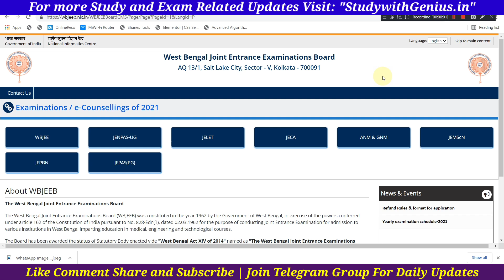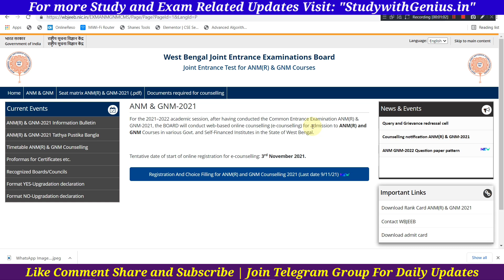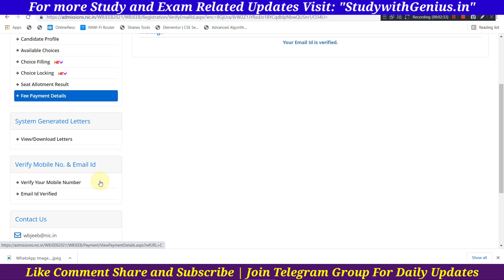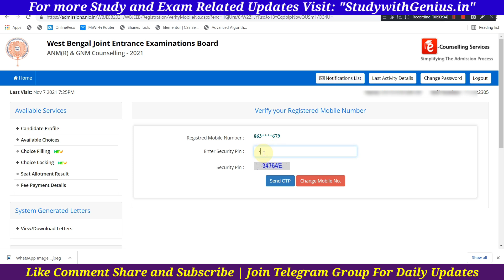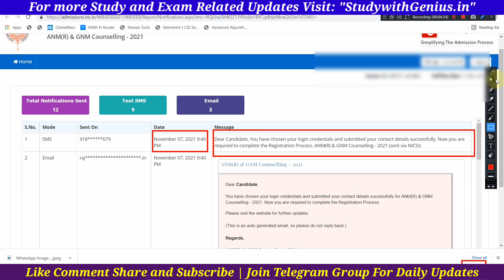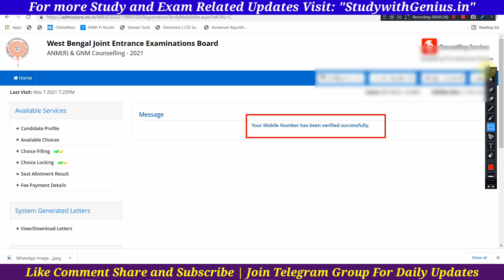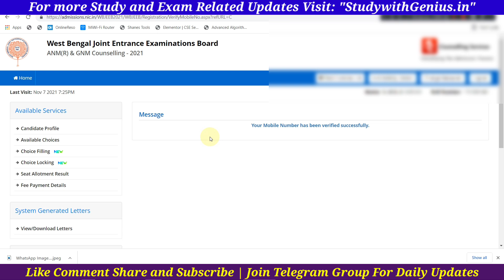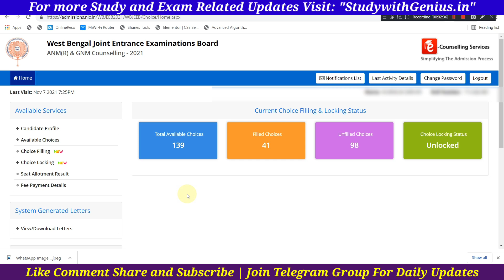Mobile No Verification Problem Solved | 100% Guarantee | ANM GNM Counselling 2021 | GNM Nursing 2021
Fees Payment, Choice Filling Choice Locking Process Full Video. WB GNM ANM Entrance Exam, WB GNM ANM Admission GNM Nursing update

new govt bsc nursing college
jenpas ug 2021 counselling date
gnm and anm nursing cut off marks
anm gnm cut off
anm cut off marks 2021
anm cut off 2021,anm cut off marks
mp anm cut off marks
gnm anm cut off marks
gnm cut off marks 2021,gnm cut off
wb gnm and anm cut off marks anm counselling 2021
anm gnm nursing admission 2021 counselling process
jenpas 2021 counselling process
wbjee counselling process 2021 in bengali gnm nursing counselling date 2021
anm nursing counselling date 2021
counselling process
gnm nursing 2021 admission entrance exam
anm and gnm nursing admission 2021
anm nursing 2021,gnm nursing
gnm nursing course
nursing
bsc nursing
indian nursing counselling
anm nursing course details
b.sc nursing job and salary
gnm nursing 2021 admission
gnm anm nursing 2021
career in anm nursing, nursing salary
bsc nursing vs gnm,
anm nursing course in west bengal wb health gnm nursing
jobs after gnm
gnm carrier options
jenpas ug 2021 counselling jenpas ug 2021 counselling process jenpas 2021 counselling process
jenpas ug counselling process jenpas ug 2021 counselling related all details